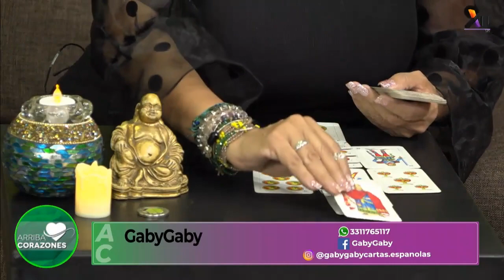Tarot - Cartas Españolas